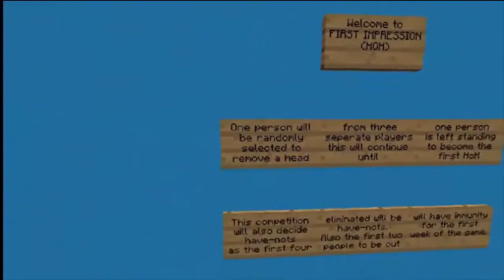Big Brother Luxuries - Episode 1 - "Unlimited Power!"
Watch as 14 Houseguests compete in a game of elimination, the houseguests compete to become the Head of Household allowing whoever wins that title to nominate two other players up for Elimination, the two players nominated and the HoH along with 3 random players are selected to Play for Power of Veto which is a special item that can save one of the two nominees from eviction causing the HoH to have to renominate someone if it's used.